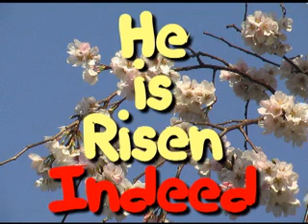Christ the Lord is Risen Today